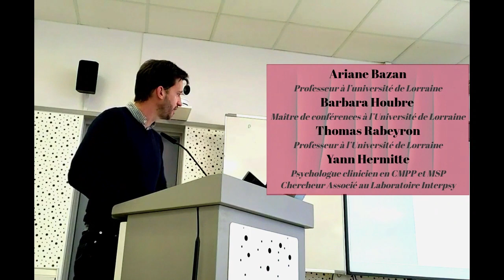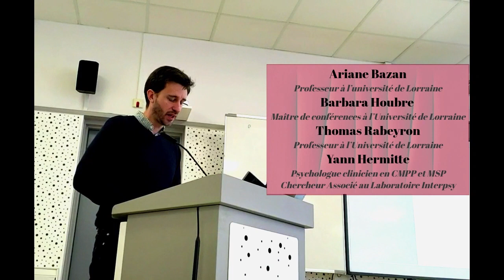Introduction - Transformations du sujet, Transformations des pratiques - Thomas Rabeyron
Demi-journée d'étude : Transformations du sujet, Transformations des pratiques

Date : Décembre 2022

Lieu : Université de Lorraine / Laboratoire Interpsy (UR4432 ; Equipe Psyché)

Description :

Quelles soient voulues, « recommandées » ou imposées, les transformations que connaissent
actuellement les lieux de soin sont nombreuses. Elles s’étendent des politiques de santé publique nationales à des changements plus locaux qui modifient parfois en profondeur le fonctionnement des institutions. Ces transformations ont un impact important sur la pratique des psychologues cliniciens entre de nouvelles demandes des tutelles mais aussi parfois des patients. Comment penser ces bouleversements qui relèvent notamment d’évolutions sociétales ? Quel sont leurs conséquences sur la pratique clinique et la relation thérapeutique ? Et dans ce décor remanié, les professionnels ont-ils encore le choix de leurs pratiques et de leurs théories ? Ces questions touchent aussi bien les lieux de soin que les lieux de formation, les institutions comme les universités. Il s’agit d’en repérer certains enjeux pour chacun de ces champs.

Cette demi-journée d’étude, organisée par l’équipe Psyché du laboratoire Interpsy, sera
l’occasion de réfléchir à ces questions lors de laquelle Ariane Bazan (Professeur à l’université de Lorraine), Barbara Houbre (Maître de conférences à l’Université de Lorraine), Thomas
Rabeyron (Professeur à l’Université de Lorraine) et Yann Hermitte (Psychologue clinicien au
CMPP de Belfort et Chercheur Associé au Laboratoire Interpsy) proposeront de partager leurs
réflexions sur cette thématique.